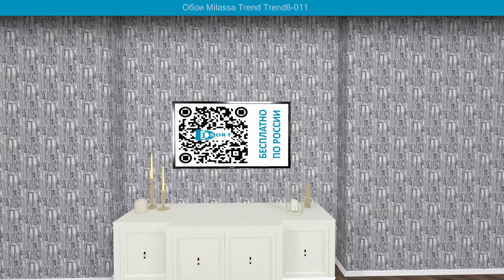Обои Milassa Trend Trend6-011 в интерьере. визуализация и фото.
Это визуализация обоев Milassa Trend 6-011 в интерьере гостиной.